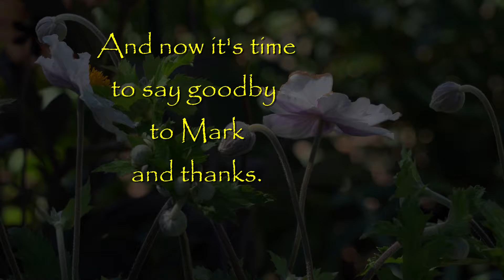Mark's Garden Party August 2019